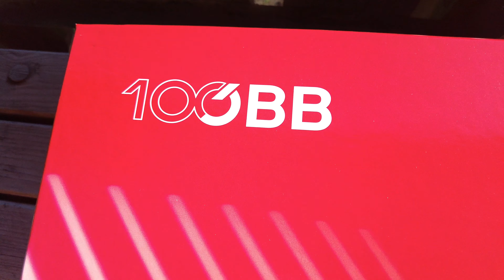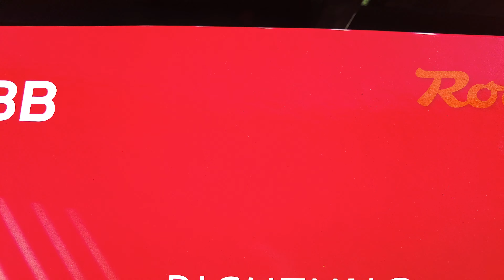NEUZUGANG: Roco 5510002 Railjet 100 Jahre ÖBB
Seit 2 Wochen ist der Roco Railjet 100 Jahre ÖBB mit der Artikelnummer 5510002 auf meiner Anlage unterwegs. Ein sehr gelungenes Modell!